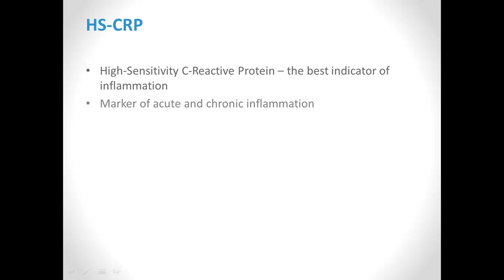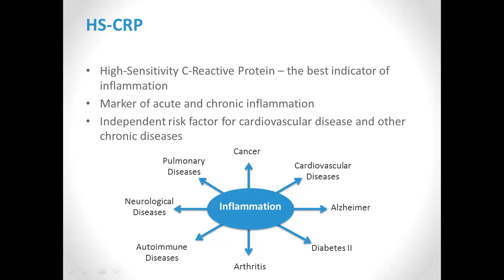WellnessFX Biomarkers Series: Inflammation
WellnessFX Medical Director Doctor Murdoc Khaleghi discusses the importance of inflammation levels in predicting long-term health. He also introduces us to a powerful biomarker of inflammation: hs-CRP, which is available through WellnessFX Baseline.